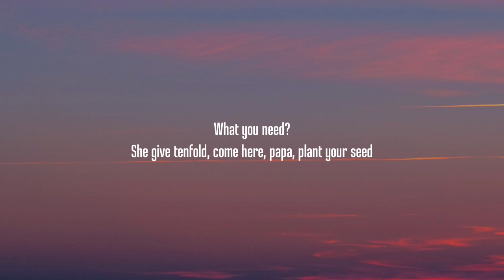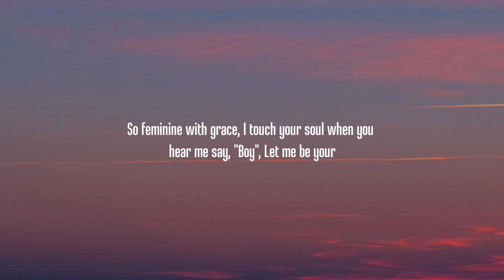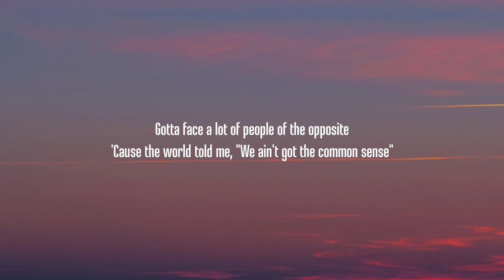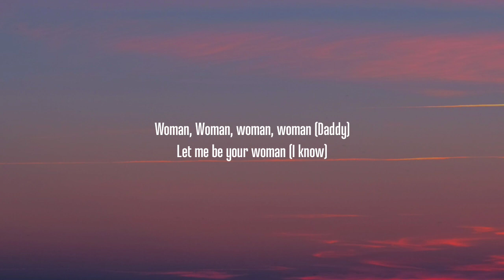Doja Cat - Woman (Lyrics)